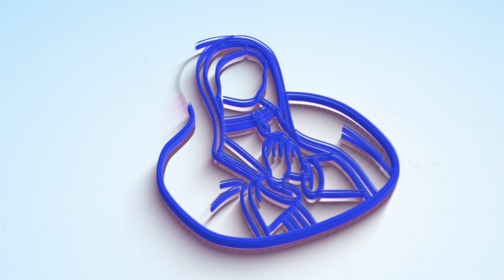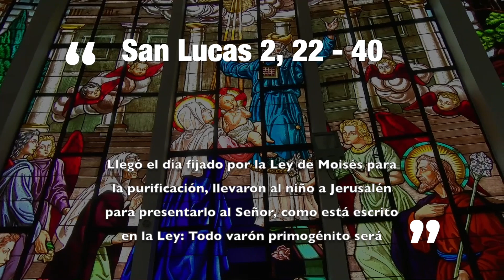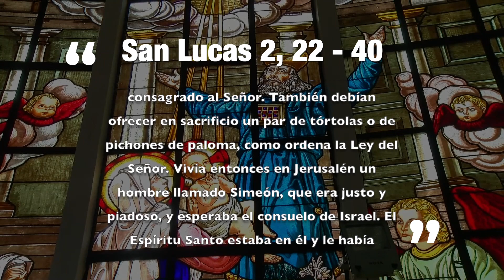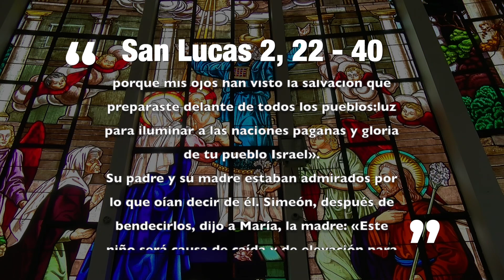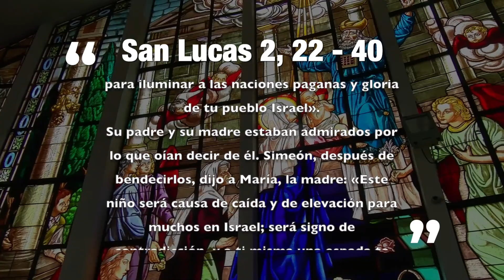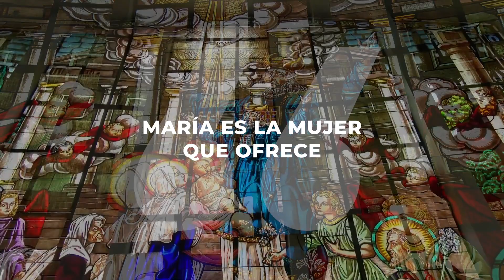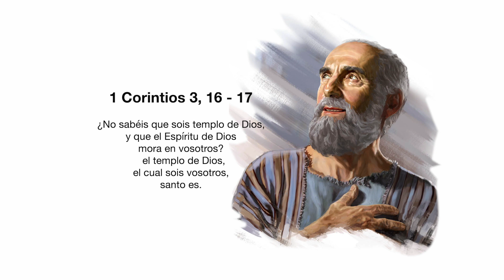En Compañía de María | Capítulo 23